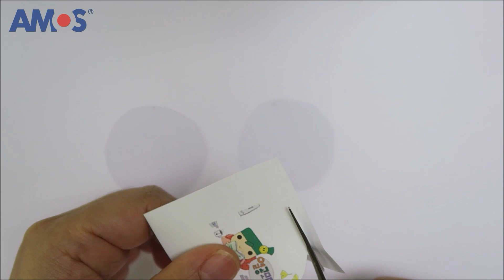How to make Picture Frame